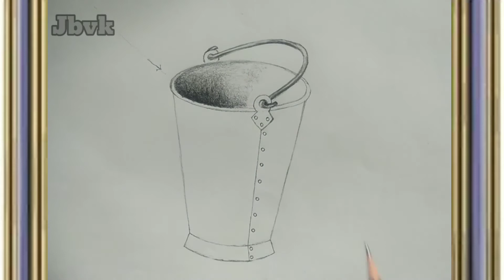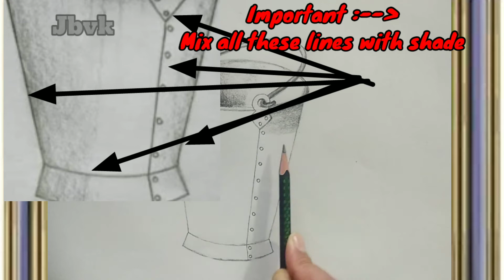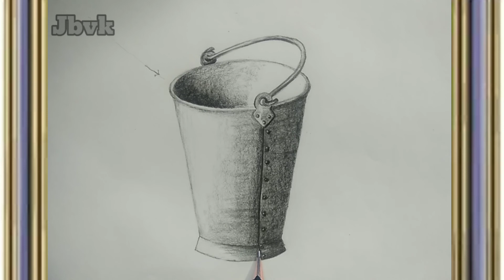How to draw iron bucket (लोहे की बाल्टी कैसे बनाए ) still life drawing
How to draw iron bucket (लोहे की बाल्टी कैसे बनाए ) still life drawing How to draw iron bucket (लोहे की बाल्टी कैसे बनाए ) still life drawing, similar shading work in other utensils of iron
Still Life drawing,  इस तकनीक से दूसरे वर्तनो में भी छायांकन कर सकते है